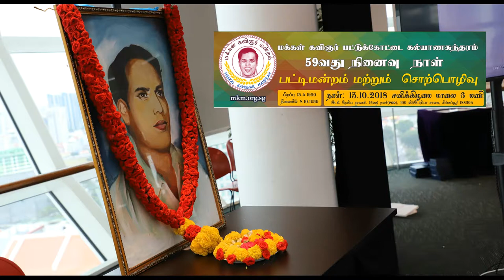Pattukottai Kalyanasundaram 59 Memorial | Uthirapathi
Makkal Kavignar Mandram - Uthirapathi | Pattukottai Kalyanasundaram 59 Memorial